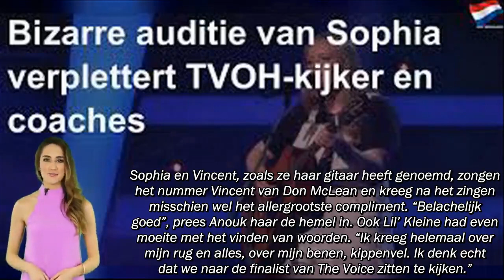Bizarre auditie verplettert TVOH #1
NlTube| Bizarre auditie verplettert TVOH  #1
 Je bent 17 jaar en besluit om mee te doen met The Voice of Holland. Dat kan dan verschillende kanten opgaan, maar dat Anouk binnen drie seconden besluit om voor je om te draaien overtreffen waarschijnlijk Sophia’s stoutste dromen.

RADIO TUBE is een entertainmentkanaal dat de nieuwste en nuttige updates over evenementen met betrekking tot beroemdheden deelt, de meest populaire entertainmentshows ter wereld vandaag in Nederland.